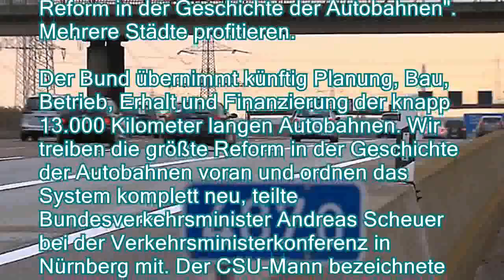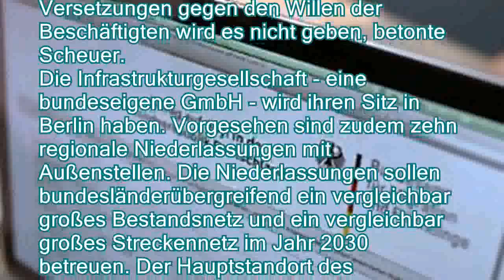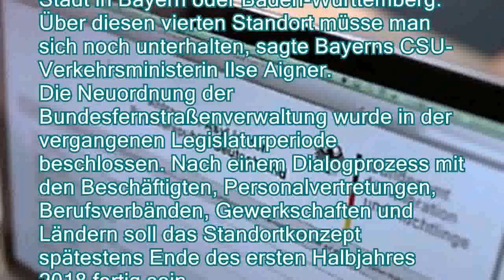Minister segnen Bundesamt ab: Historische Autobahn-Reform läuft an - n-tvde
Minister segnen Bundesamt ab: Historische Autobahn-Reform läuft an - n-tv.de
Das deutsche Autobahnnetz ist 13.000 Kilometer lang. Um seinen Zustand kümmern sich bisher die Länder. Das wird sich künftig ändern. Der Bundesverkehrsminister plant die "größte Reform in der Geschichte der Autobahnen". Mehrere Städte profitieren.

Der Bund übernimmt künftig Planung, Bau, Betrieb, Erhalt und Finanzierung der knapp 13.000 Kilometer langen Autobahnen. Wir treiben die größte Reform in der Geschichte der Autobahnen voran und ordnen das System komplett neu, teilte Bundesverkehrsminister Andreas Scheuer bei der Verkehrsministerkonferenz in Nürnberg mit. Der CSU-Mann bezeichnete die Beschlüsse als historisch.
Die Konferenz stimmte Scheuers Standortkonzept für eine Infrastrukturgesellschaft und ein dazugehöriges Fernstraßenbundesamt einstimmig zu. Die Länder geben dafür langjährige Zuständigkeiten für die Autobahnen ab. So so